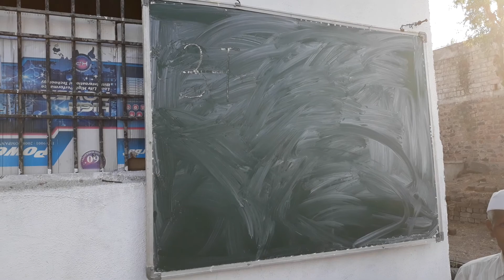शाळा सुटल्यानंतर पुन्हा भरते महाराष्ट्र विद्यालय,बनसारोळा 365 days E learning free via S.M.Gore sir